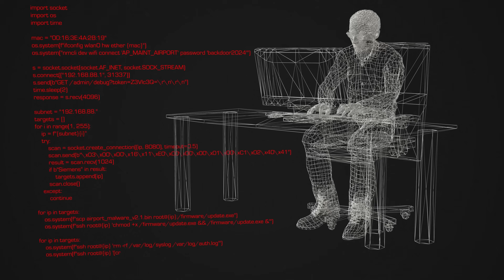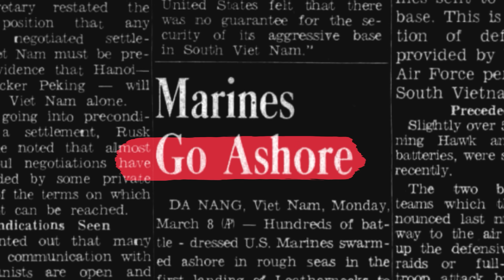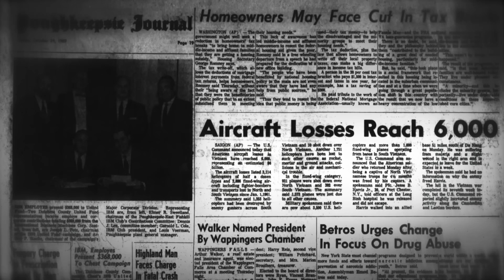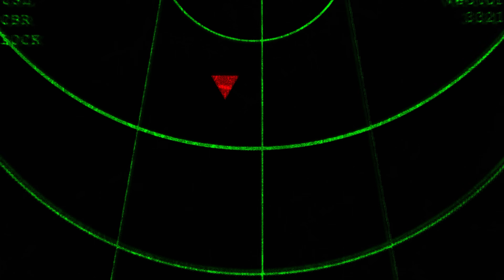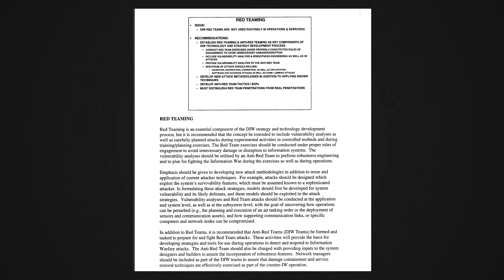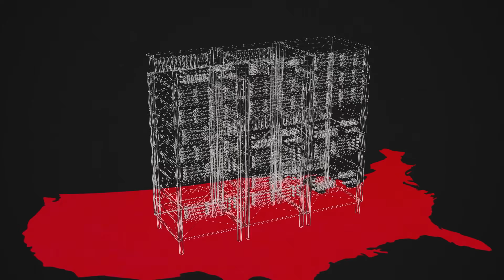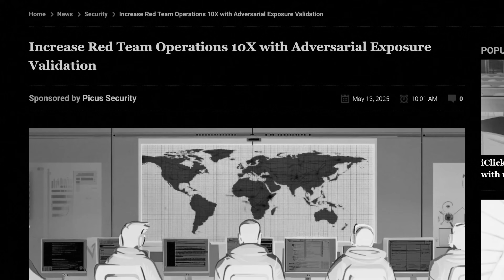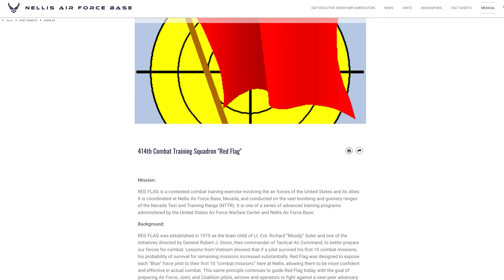The Military Origins of Ethical Hacking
Ever wondered what fighter pilots from the Vietnam War have to do with today's ethical hackers? In this video, we dive into how Red Team hackers evolved from post-Vietnam War military tactics.

🎪 Looking for more interesting stories? Check out our explainers playlist that features all of our animated documentaries:

00:00 Intro
02:06 What it's all about
03:48 Vietnam flashbacks
08:22 ER97
13:55 Lessons learned

🥷 Secure your online activities - Check out a VPN with the best discount

Credits:
Producers: Josh Murphy, Ignas Žadeikis
Writer: Valius Venckūnas
Video Editing & Animation: Lukas Margelis, Povilas Stonkus
Graphic Design: Domantė Janulevičiūtė
Supervising Producer: Aušra Venckutė

ℹ️ About us:
We are an independent news outlet with a YouTube channel that posts cybersecurity & tech news videos daily. Our foremost concern is the safety and security of our viewers around the world. We remain vigilant on the issue of hacking and will provide updates as they become available. A number of our investigations and reports have been featured by industry-related publications and global news leaders like Forbes, PCMag, and Techradar.